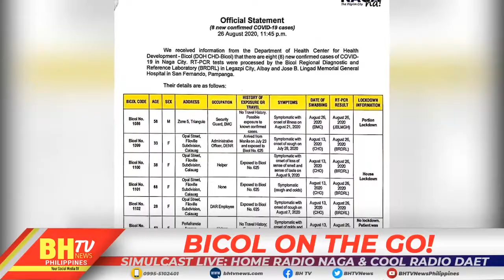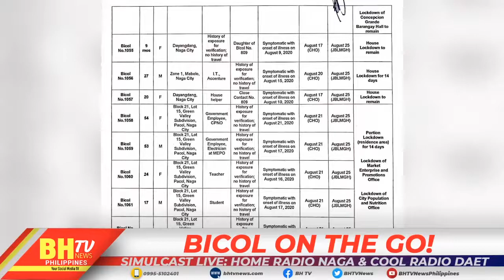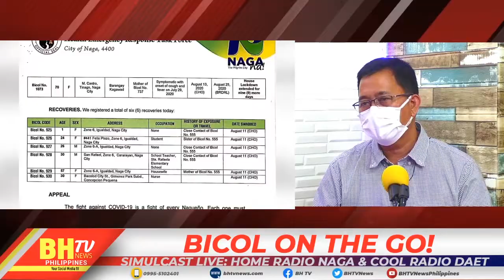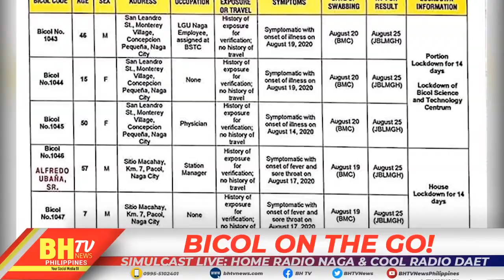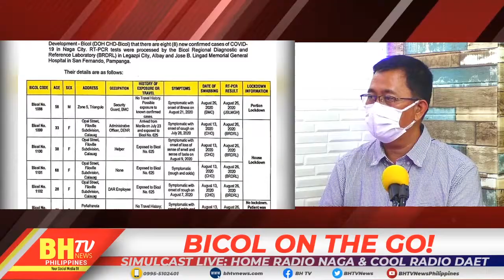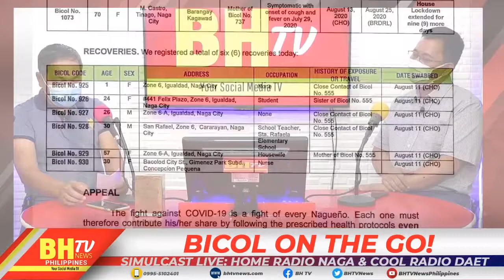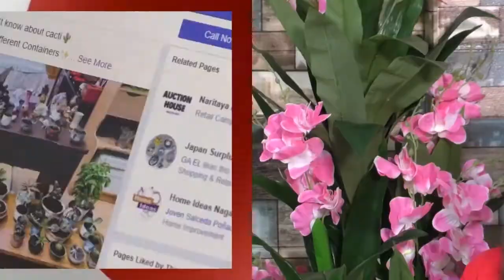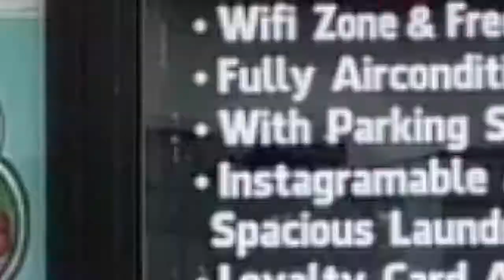BICOL ON THE GO! Episode 3!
BICOL ON THE GO! August 29, 2020

Program host: Ruel Saldico
Simulcast live: 95.1 mhz Home Radio Naga & 100.5 mhz Cool Radio Daet

Studio Guest:
Mayor Nelson Legacion
Naga City